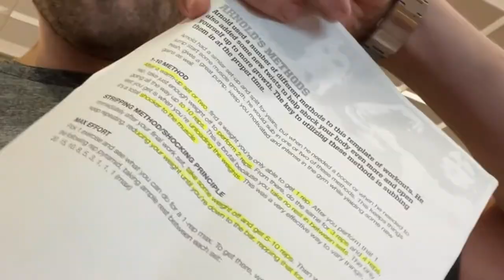CARB LOADING BEFORE ARNOLD SCHWARZENEGGER WORKOUT | Greg's Vlog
Get ready as I load up huge carbs for Day 5 out of 6 Schwarzenegger Lifting Program. 100 reps is INSANE!